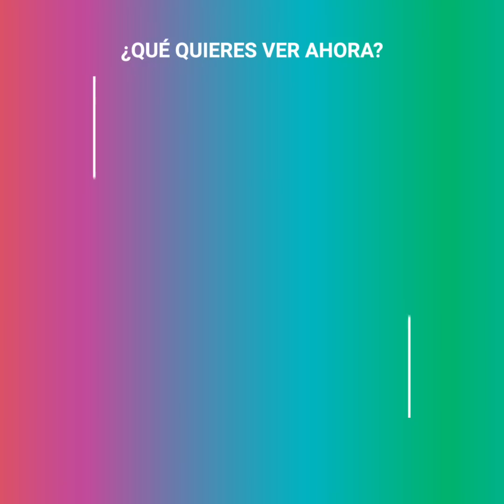El solidario gesto de Cristiano Ronaldo en el Real Madrid que fue revelado por Kaká 9 años después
"En las cosas diarias, (Cristiano) mostraba su lado humano. Es un sujeto sensacional, realmente, todos los días es un clase 10, muy atento con todos...". Aunque su paso por el Real Madrid no fue el mejor recuerdo de Kaká, a más de nueve años reveló una hermosa anécdota con el hoy delantero de Juventus. ❤️❤️❤️